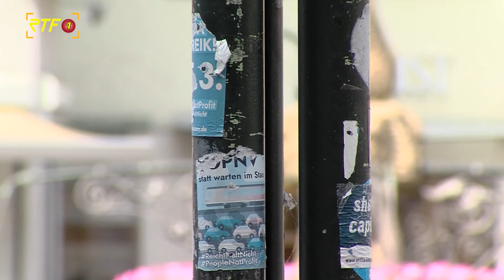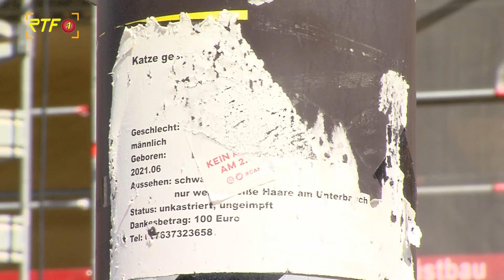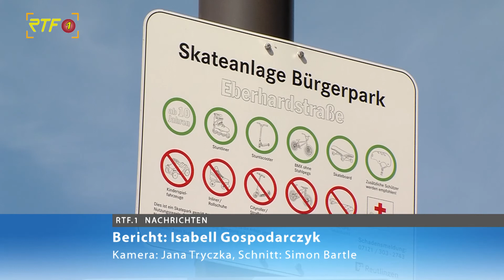Am Samstag ist World Cleanup Day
RTF.1-Nachrichten: Am Samstag ist World Cleanup Day